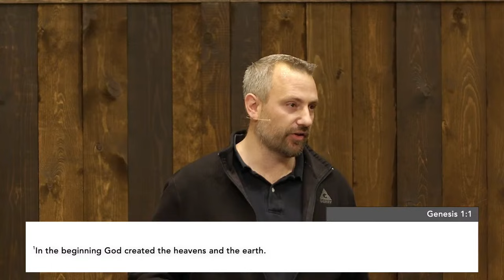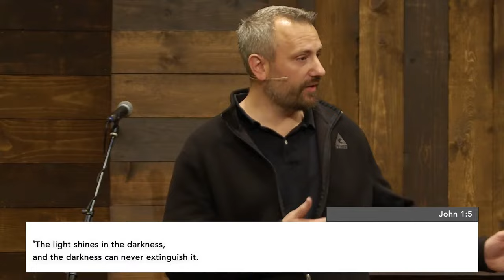Guest Speaker Tony Tiller | You've Been Lied To | March 10th, 2024